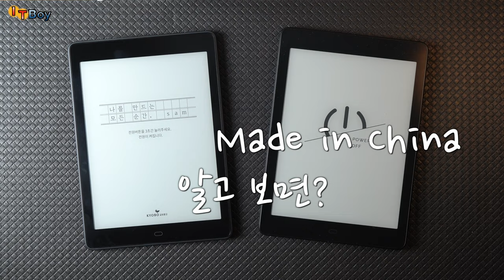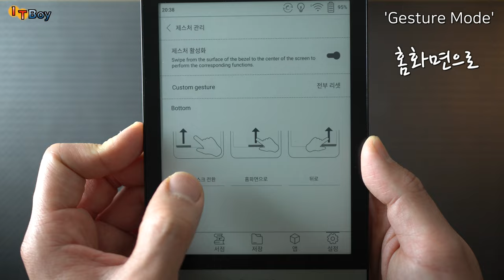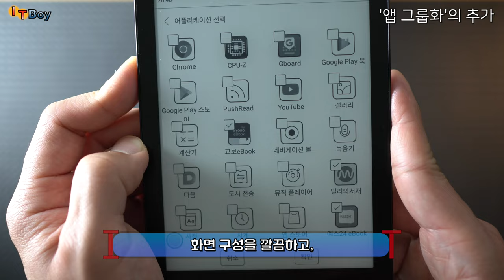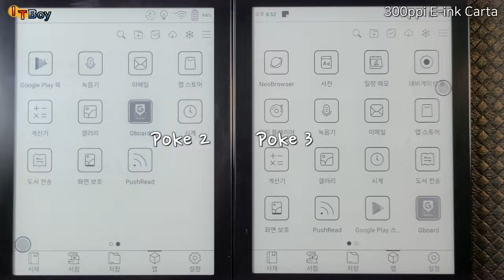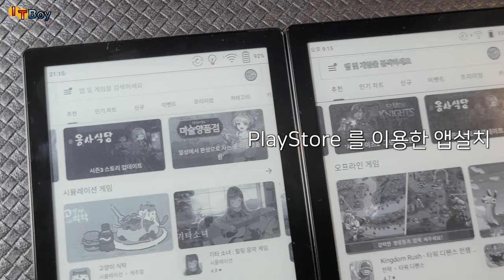이북리더기 끝판왕! 포크2와 함께 살펴보는, :: 오닉스 북스 포크3 ::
Poke 2 가 나온지 얼마되지 않은 듯한데,
어느덧 Poke 3 가 새로 출시되었네요!
Poke2의 펌웨어 업데이트를 정리해보고,
이를 통해 포크2 와 포크3를 비교해서
이번 Poke3의 특징을 알아보도록 하겠습니다!

국산 이북리더기들이여, 힘을 좀 내시오!! ㅠㅠ

[Poke 3 을매나 좋을까요?!_TIMELINE]
00:00 Poke 3의 등장
00:50 이번 영상의 목적
01:01 [정리] 포크2 펌웨어 업데이트
03:02 [심층비교] 포크 2 (vs) 포크 3
05:08 [가격] 책정, 그리고 [무엇]을 살까?!
05:46 끝판왕 Poke 3 에 대한 [생각]